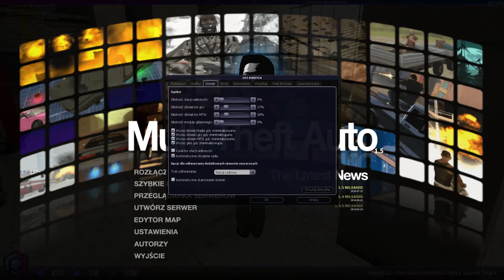Paradise odc.6 - Najlepszy mechanik na serwerze.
To już niestety ostatni odcinek z tydzień z paradisem oczywiście jeśli chcecie jeszcze odcinki z tego serwera zapraszam do dania łapki w górę

10 łapek = 1 dzień więcej z Paradise :D